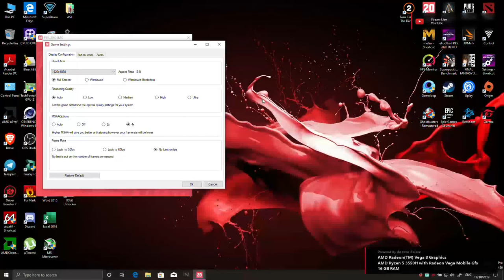Ryzen 5 3550H Vega 8 FIFA 20 (AMD Relive Streaming 1080p test)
AMD Relive only Working in Vega 8 only.

ACER NITRO 5 AN515-43 (malaysia)
AMD Ryzen 5 3550H 2.1Ghz - 3.7Ghz (35w)
512GB NVME PCie m.2 WD BLUE
16GB DDR4 kingston Hyperx impact 2666mhz RAM 8GBx2
15.6 IPS Full HD LED WS screen sRGB
AMD freesync monitor 60hz IPS nanoedge
USB 2.0 1x USB 3.0 x2 Type-C X1
WAVES MAXX AUDIO Surround sounds speaker
Acer Nitro Sense Cooler Boost 5792rpm

(Windows 10 pro Insider Preview)

record by AMd Relive ( fps drop 3-5 in recording)

games  : FIFA 20 Auto Setting 1080p

Bios 1.05 firmware

AMD Radeon VEGA 8 can be also found in:

Asus F570ZD
ASUS Laptop X570ZD
ASUS Laptop F570ZD
DELL Inspiron 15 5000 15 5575
HP Envy x360 13
HP Envy x360 15
HP Pavilion 15-cw0003ng
HP 17-ca0305ng
HP 14-cm0202ng
Huawei The MateBook D